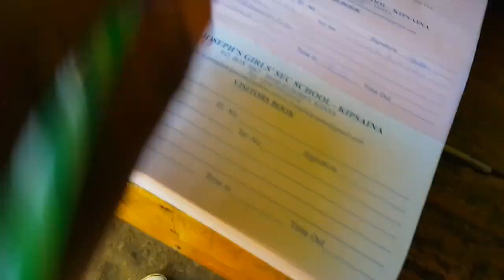LONG TIRESOME DAY HUSTLING FOR A JOB(#62)